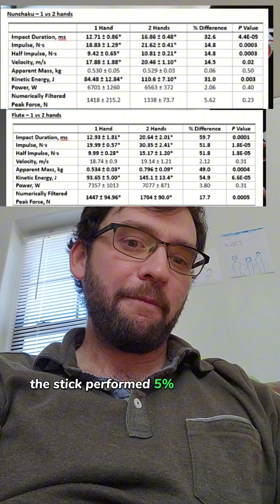Shadiversity was RIGHT! Nunchucks hit with less power than sticks.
I criticized Shadiversity's interpretation of data, and he explained how my criticism was incorrect. That led me to look at Wushu Engineer's data again and we have definitive data on the stick vs nunchuck saga!